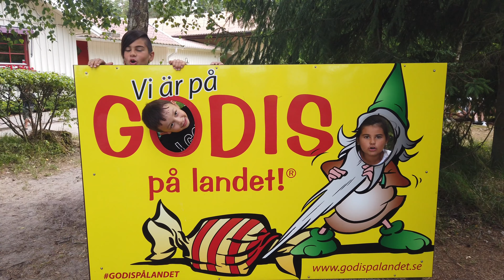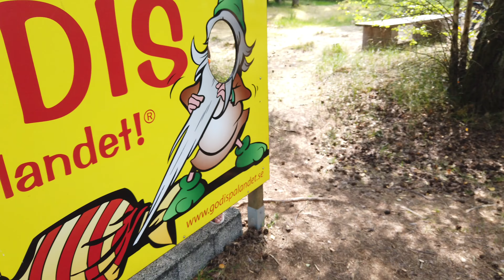Besöker Godis på Landet utanför Halmstad | Vlogg 28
♡ Hej kära vänner♡

Vi besöker Godis på Landet där vi passar på att handla godis till hela familjen.

Klicka tummen upp om ni gillade den här videon.

♡ Övrigt: ♡
Jag filmade denna video med en DJI Osmo Pocket och redigerade den i programmet Premier Rush.